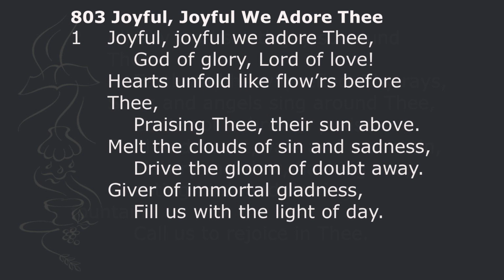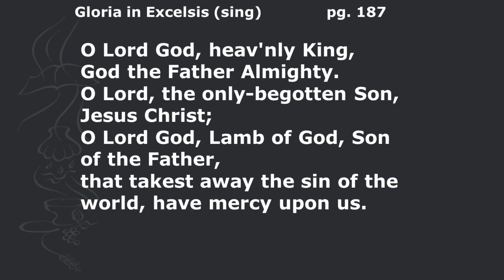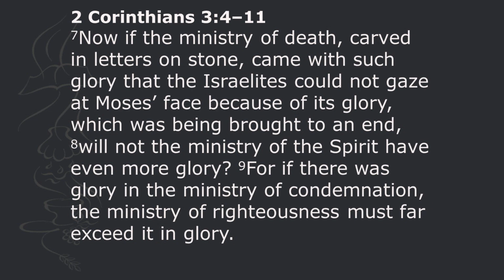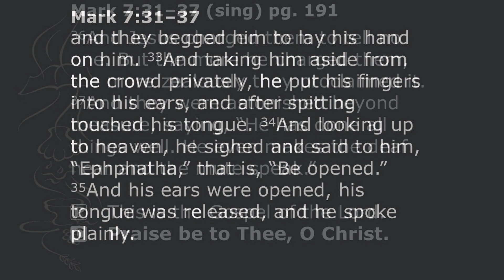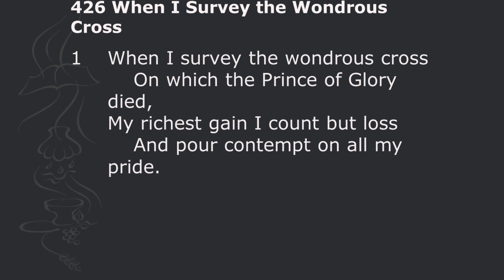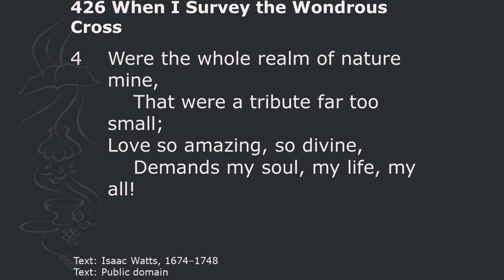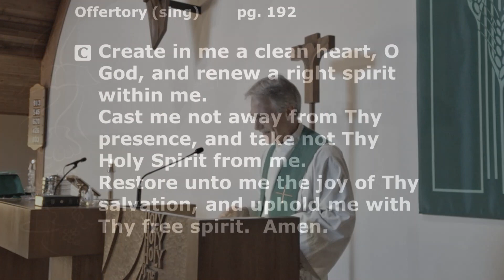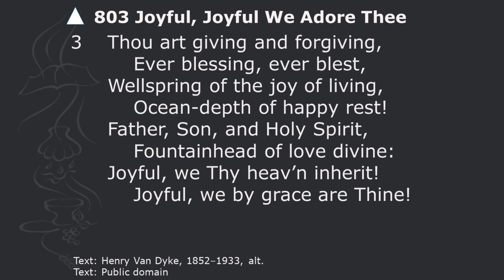Divine Service with "He has done all things well"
Those who saw Jesus heal a deaf/mute man gave their evaluation of Jesus based on his mighty works and likely also his teaching. What's your evaluation of His work in your life?
He has been and is at work for you. Have you seen it? Can you make this great claim about Him and what He does for you? Can you trust Him?! Yes!
Joyfully and finally, yes!